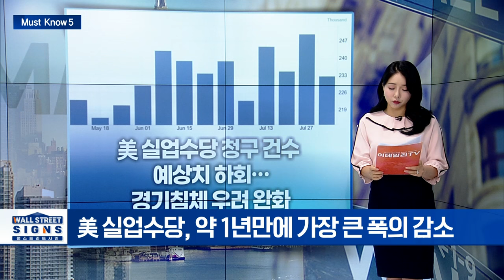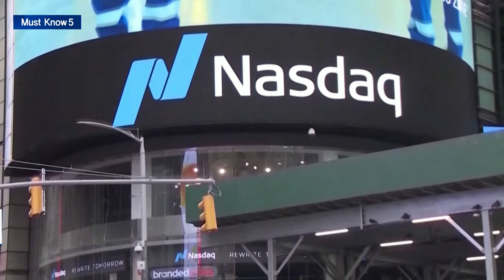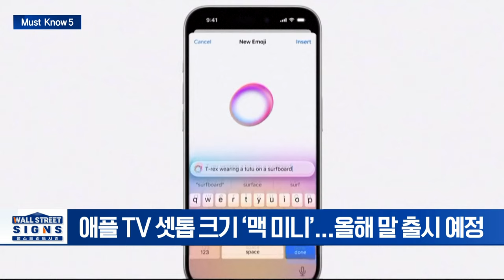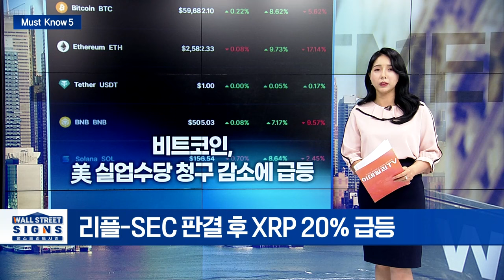🚀 고용지표에 환호한 증시... 다만 이건 조심하셔야 합니다 | Market Signal (20240809)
▶ 美 실업수당 청구 건수 예상치 하회... 경기침체 우려 완화
- 美 실업수당, 약 1년만에 가장 큰 폭의 감소
- 시장 고용악화 아닌 안정화에 방점

▶ JP모건 "美, 올해 침체 진입 확률 35%로 상향"
- JP모건 중기 전망 “경기 침체 가능성 35%”
- ”고금리 장기화 시나리오가 지속될 것”

▶ 블룸버그 “애플, M4 칩 탑재 맥 미니 출시 계획”
- 애플 TV 셋톱 크기 ‘맥 미니’... 올해 말 출시 예정
- 애플 인텔리전스, 월 구독료 20달러 유료화 가능성↑

▶ 일라이릴리, 비만 치료제 판매 호조에 호실적 공개
- 일라이릴리, 매출 113억 달러(+36.0% YoY)
- 젭바운드 분기 매출 10억 달러 돌파

▶ 비트코인, 美 실업수당 청구 감소에 급등
- 리플-SEC 판결 후 XRP 20% 급등